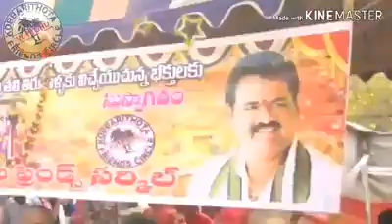KBT VUYYURU 2018 to 2019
2018 sweet memorys